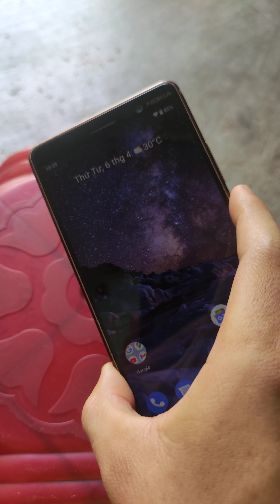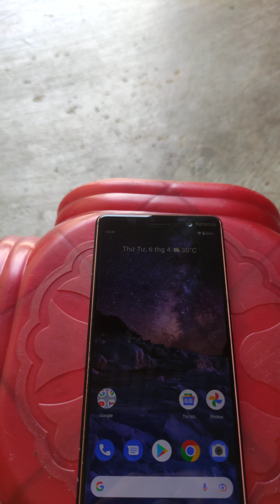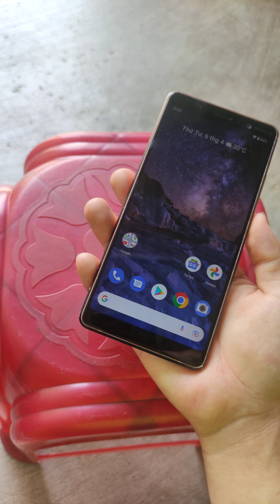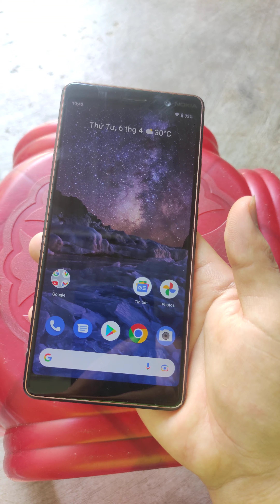REVIEW CHI TIẾT NOKIA 7PLUS 2022